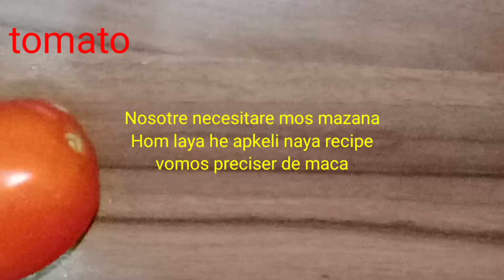if you mix banana with tomatoes dai thinks me - simple recipe